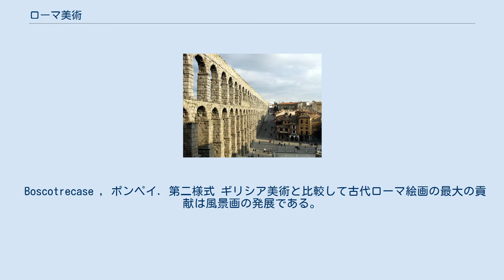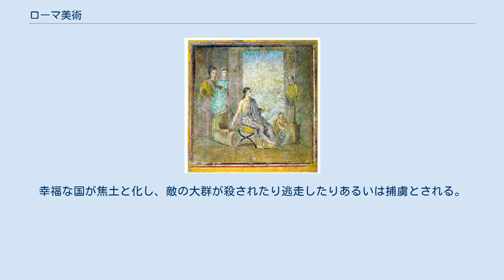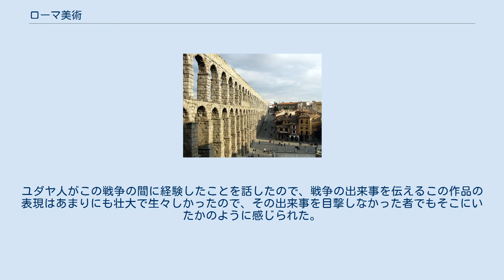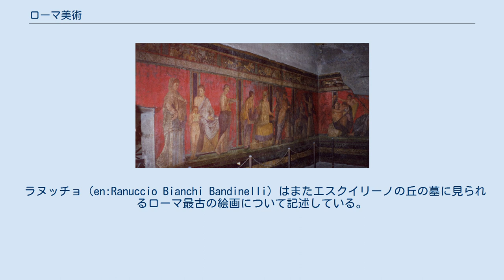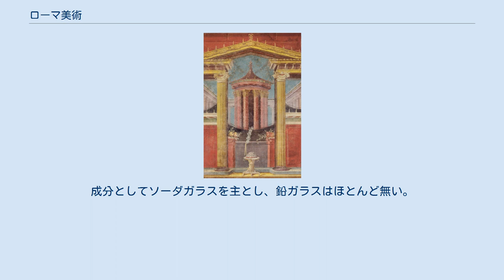ローマ美術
ローマ美術（ローマびじゅつ）とは、古代ローマ帝国の美術であり、時間的には共和制末期とコンスタンティヌス1世以前の帝政期の美術を指す。
空間的には地中海地域（アフリカ北岸も含む）とライン以西の欧州、ユーフラテス以西の近東地域での美術である。
 ローマ帝国の主流となった美術は、作者が主としてギリシャ人であったので、ヘレニズム美術の延長となった。
彫刻と絵画の領域では、古典期～ヘレニズム期のギリシャ美術を古典・典範とする見方が主流であり、模倣的な傾向が強い。
 パンテオン内部 ローマ美術が最も偉大な革新を行ったのは建築の分野である。
ローマ帝国は広大な領域に拡がり、多くの都市をその支配下に置いたこともあり、コンクリートの使用を含めた大規模な都市建設の方法を発展させた。
パンテオンやコロッセウムのような巨大な建築物は従来の素材や方法では決して建設し得ないものであった。
コンクリートは彼らの時代より約千年前に近東で発明されていたがローマ人はその強度と経済性を生かして城塞建設だけでなく彼等の最も偉大な建物やモニュメントの建設にこの素材の用途を拡大した。
コンクリート造の建物は富と権力を誇示するために石膏、レンガ、石、大理石で化粧され、多彩色の装飾が施されたり金めっきの施された彫刻で飾られることが多かった。
 コンクリートの技術によるローマ建築の堅牢さは伝説的でさえある。
多くの建物が現存し、未だに使われているものさえある。
その多くはキリスト教の時代から教会として使用されている。
もっとも、多くの遺構ではコンスタンティヌスのバシリカのように大理石の化粧板が剥げてコンクリートが剥き出しになり当時よりも大きさも壮大さも減じてしまってはいるが。
 共和制期、ローマ建築はギリシアとエトルリアの要素を融合し円形の寺院やアーチなどを発案した。
帝政初期にローマの国力が高まると初期の皇帝たちはパラティーノの丘とその近郊に大規模な宮殿を造営するために区域のスラム街の破壊を開始した。
このような再開発のためには大きなスケールでのデザインと工学的手法の発達を必要とした。
そしてフォルムとして知られる商業、政治、宗教、社会活動のための複合施設が建設された。
ユリウス・カエサルは古くからあったフォロ・ロマーノを整備し、フォロ・ジュリアーノを建設した。
後の皇帝によってさらに幾つかのフォルムが建設された。
古代ローマで最もすばらしい円形競技場のコロッセオはフォロ・ロマーノの東端に80年頃に完成した。
コロッセオは50,000人を収容でき、日除けのために布を張る設備があった。
そこでは剣闘士の闘いや模擬海戦のような見世物を行うことができた。
このローマ建築の傑作はローマの工学技術の高さを示すと共に三つの建築オーダー(ドーリア式、イオニア式、コリント式)を取り入れている。
コロッセオほど有名ではないがローマ市民同じくらい重要なのが五階建てのインスラ(insula)と呼ばれる街区である。
そこはローマ人の集合住宅で何万人もの市民が住んでいた。
 セゴビアの水道橋 ローマ帝国の領土が最大となり、ローマの美術がその栄光の絶頂にあったのはトラヤヌス帝(在位：98-117年)からハドリアヌス帝(在位：117-138年)の治世にかけてであった。
その栄光はモニュメント、集会場、庭園、水道橋、浴場、宮殿、パビリオン、サルコファガス、神殿などの大規模な建築プログラムによるものだった。
アーチ、コンクリート、ドームなどの建築技術の使用によりヴォールト天井の建築が可能となり、そのことが宮殿や公共浴場、バシリカを含む帝国の黄金時代を飾る公共建築を可能とした。
パンテオン、ディオクレティアヌス浴場、カラカラ浴場はドーム建築の優れた例である。
パンテオン(万神殿)は天井中央に「目」あしらった開口部を持つ古代世界の最もよく保存された神殿である。
天井の高さは建物の内部の直径と同じで、巨大な球を入れる入れ物のような形になっている。
これらの偉大な建物はブルネレスキのようなイタリアルネサンスの建築家たちのインスピレーションのもととなった。
偉大な建築プロジェクトがローマで実行されたのはコンスタンティヌス帝(在位：306-337年)の時代が最後だった。
コロッセオの近くに建設されたコンスタンティヌスの凱旋門には様式を混在させた折衷の効果を出すために近くのフォルムから加工済の石をリサイクルしている。
 ローマ水道もまたアーチを利用していて、帝国内のあちこちに建設された。
大きな都市区域では不可欠な...